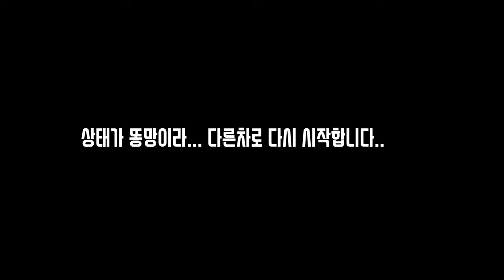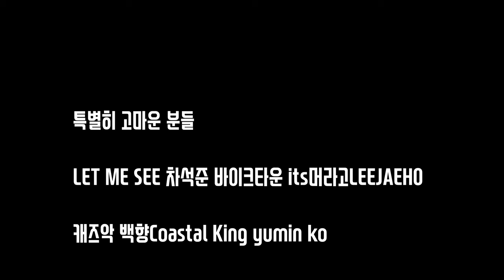VF125 제작차 3호기 시작!